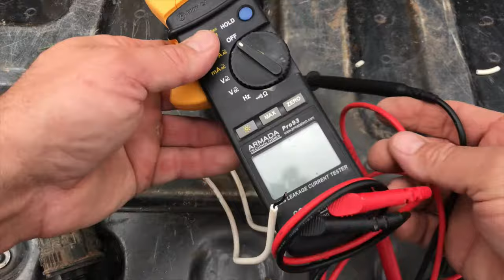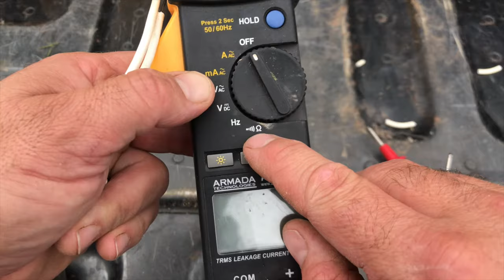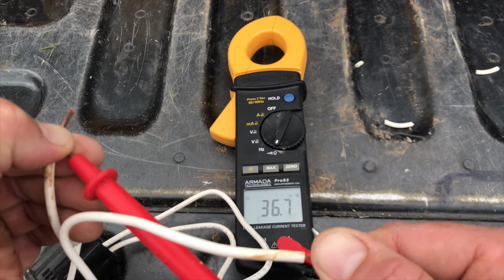Sprinkler System Solenoid Troubleshooting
Sometimes you will need to troubleshoot different parts of your sprinkler system and testing a solenoid is one of those things. If you have a sprinkler valve not coming on, it could be a bad solenoid. In this video I show you how to test a solenoid with a volt meter or multi meter. This practice is also known as " Ohming Out" a solenoid. If you get a good resistance number, the solenoid is good, but if the number is really high or jumps all over the place, it means the solenoid is bad.

🟡 Recommended Products:
Here is a similar multi tester by Armada:

Organize your sprinkler controller and zones with the information you need to program your sprinkler system the most efficient way possible to save water and create a great looking landscape.